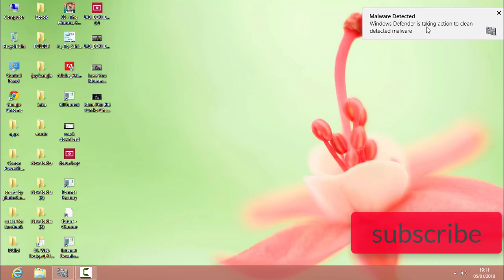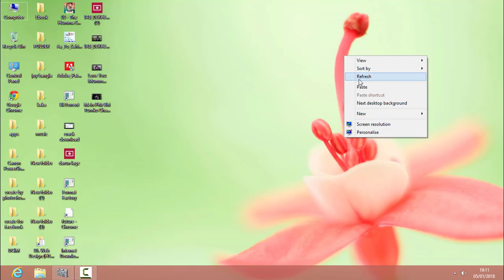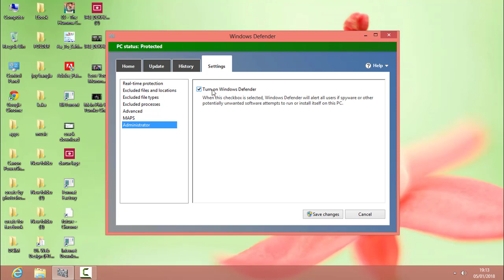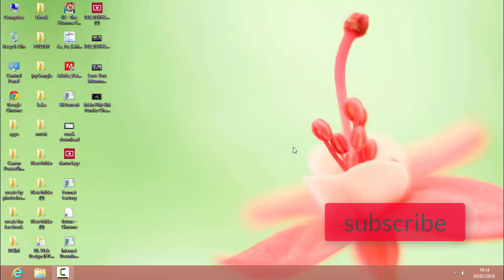how to turn off windows diffender- কি ভাবে উন্ডোজ ডিফেন্ডার বন্ধ করে রাখতে হয়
how to turn off windows diffender
কি ভাবে উন্ডোজ ডিফেন্ডার বন্ধ করে রাখতে হয়